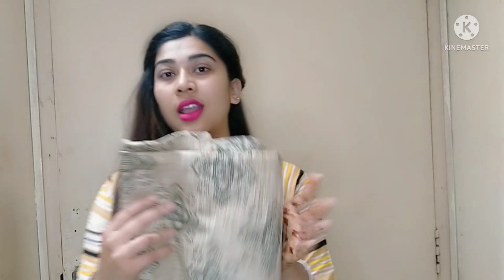Chickpete shopping vlog |ಯೇನೆಲ ತಗೊಂಡೆ ನಾನು ಹಬ್ಬ ಎಷ್ಟು ಕಡಮೆ ಬೆಲೆ?ನೀನು ಕೂಡ ಹೋಗ್ಬೇಕು